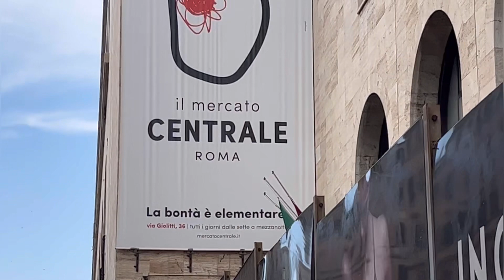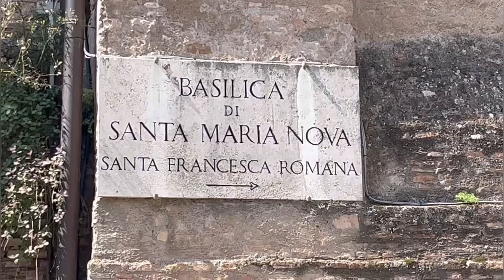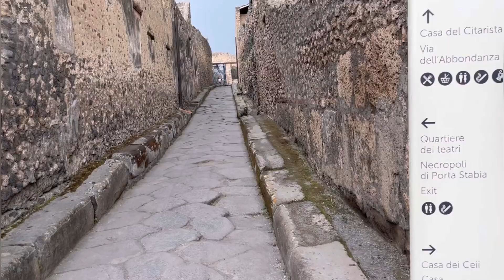Viaggio in camper, prima tappa roma seconda Pompei e Napoli.